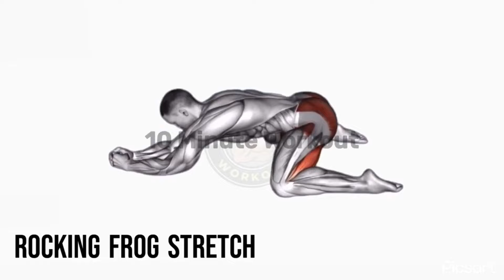Exercises to Restore Your ERECTILE STRENGTH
Are you looking to boost your stamina and improve your overall fitness, but don't have the time or equipment for a traditional workout? Look no further! Our 10-minute workout for men at home is designed to give you maximum results in minimal time. This routine includes a combination of cardio and strength exercises that will target key muscle groups and increase your endurance. Whether you're a busy professional or a stay-at-home dad, this workout can easily fit into your daily routine and help you achieve your fitness goals. So grab a mat, clear some space, and get ready to sweat!  It's important to remember to properly warm up before beginning any workout and to pay attention to your body's signals. Note - If you experience any discomfort or pain, it's crucial to stop the workout immediately and seek advice from a healthcare professional. So, Let's get started!

About Us,
Welcome to Workout Station, your go-to destination for effective and efficient home workouts! We understand the importance of staying fit and healthy, especially in today's fast-paced world. That's why we've created a channel that focuses on providing you with workouts that require no equipment, making it easy to stay active and healthy from the comfort of your own home. Our team of certified personal trainers and fitness experts have carefully curated and designed workout routines that target all major muscle groups, including arms, legs, back, and core. Whether you're a beginner or an experienced fitness enthusiast, we have something for everyone. Let's get fit together! Note - Republishing any content found on this channel without the express permission of "Workout Station" is prohibited.

0:00 - Exercise 1
0:40 - Exercise 2
1:34 - Exercise 3